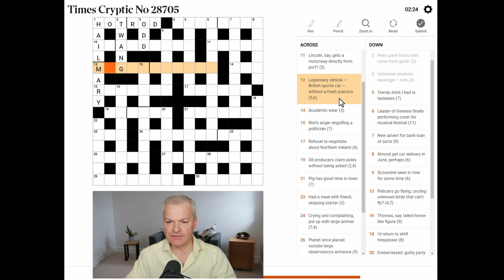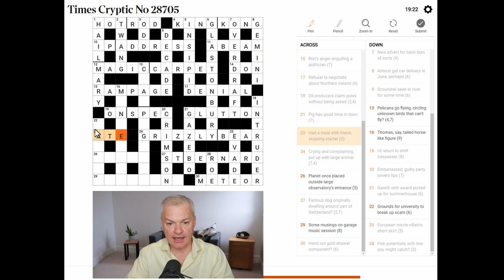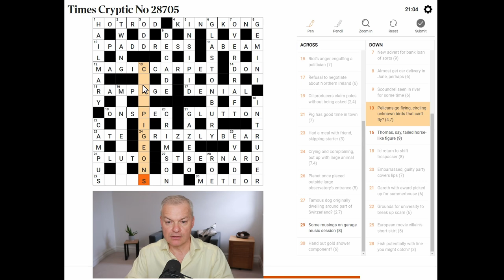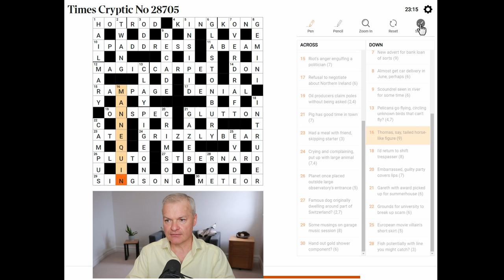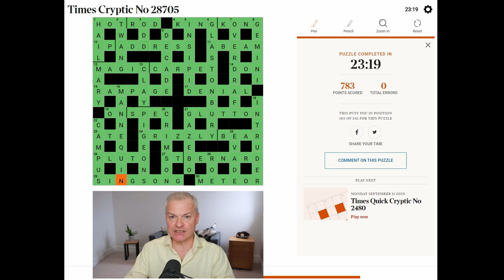Unlocking Clues: Expert Solves The Times Cryptic Crossword Live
Live solve of Times Cryptic Crossword published 11 September 2023